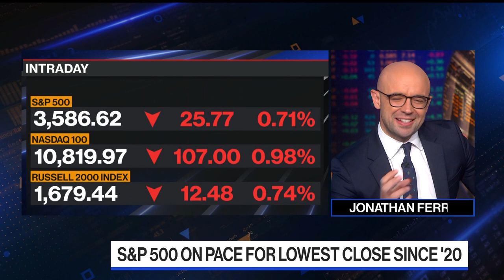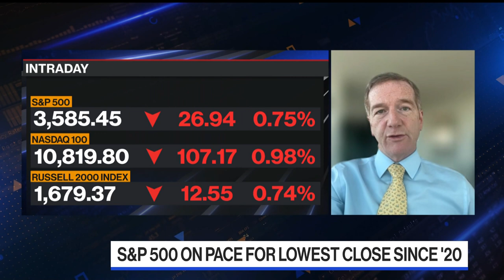Last Part of This Bear Market Could Be Painful: Wilson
Morgan Stanley's Chief US Equity Strategist Mike Wilson says the last few innings of this bear market could be painful for investors. He speaks with Jonathan Ferro on "Bloomberg The Open."